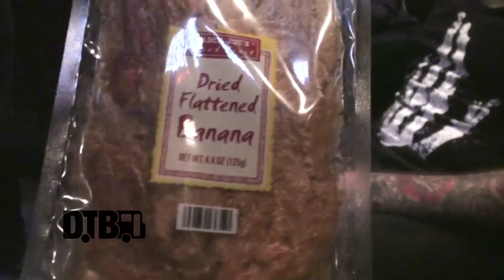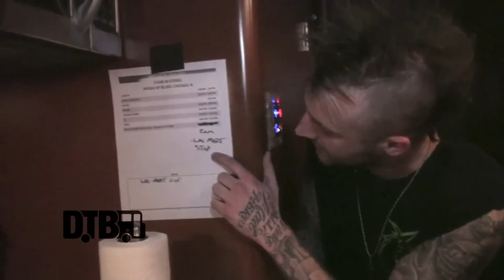Bec Hollcraft / Stars In Stereo - BUS INVADERS Ep. 742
Each episode of Bus Invaders takes you inside the touring vehicle of one of today's top touring acts. In this episode, the rock band, Stars In Stereo, gives you a tour of their bus, while on tour supporting You Me At Six.

Information about this video:
Band - Stars In Stereo